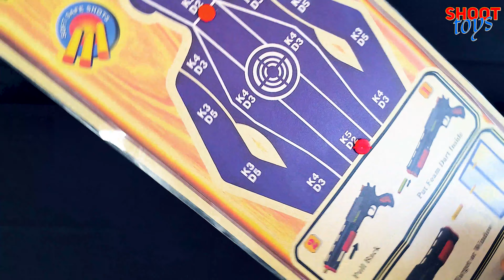Marshal PF Airsoft Pistol - New Gun for Sheriff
Attention!